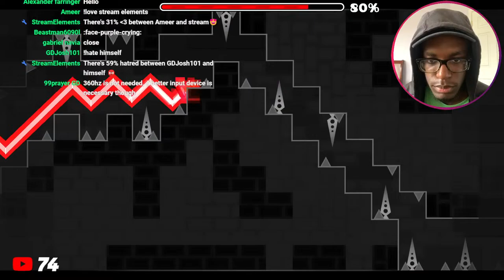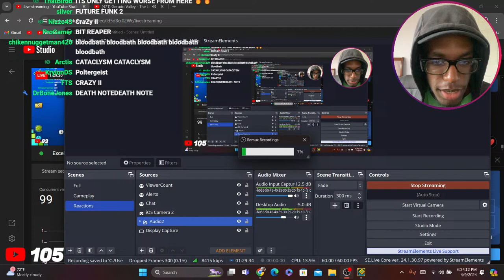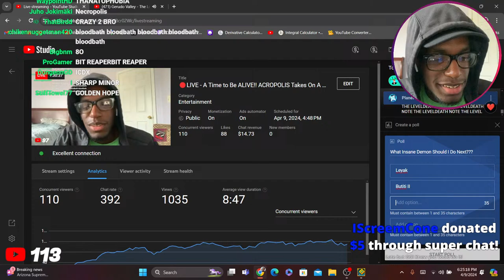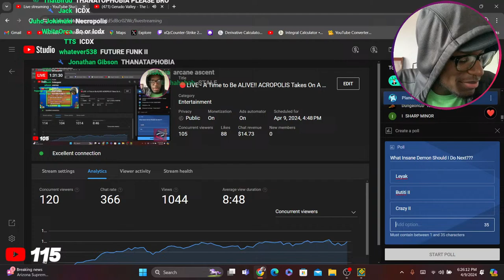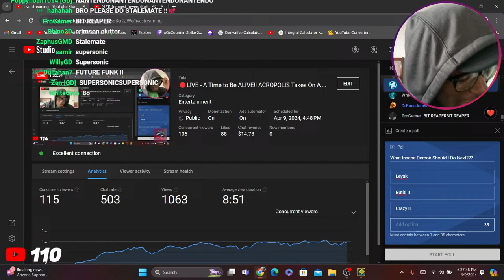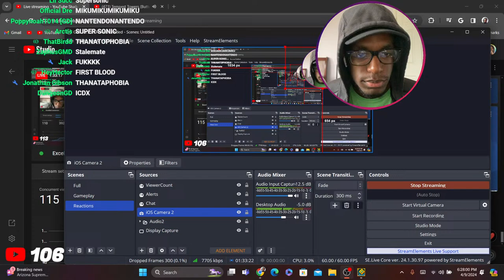🔴LIVE - A Time to Be ALIVE!! ACROPOLIS Takes On A Final DIVE!!! [100% COMPLETE]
I can't swim. Wait...yes i can.